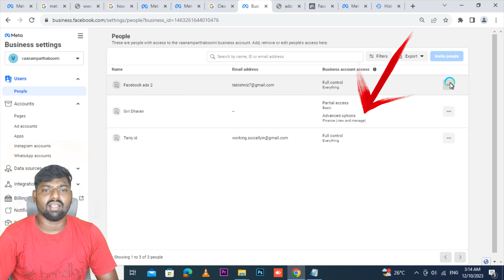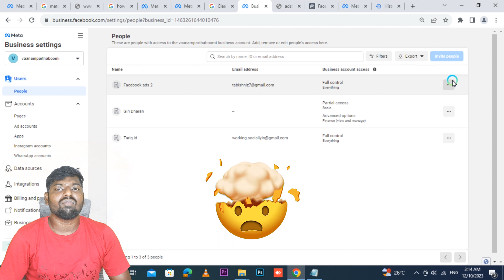Facebook Account was Hacked 😭